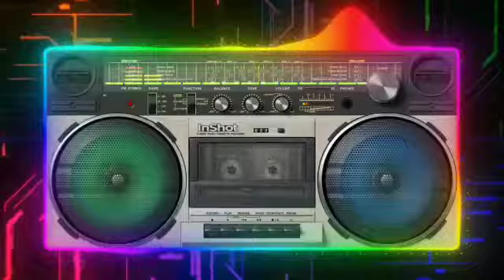Charlie Chaplin yani ham sab class-12th|chapter15|Hindi|vishnu khare|animeted video cbse ncert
Charlie Chaplin yani ham sab kahani class 12th Hindi vishanu khare animeted video

Charlie Chaplin chapter 15 class 12th
audible suno
animated video

हास्य फिल्मों के महान अभिनेता और निर्देशक चार्ली चैप्लिन की कला का प्रभाव पूरे विश्व सिनेमा पर दिखता है। टी. वी. और फिल्मों के माध्यम से वे पूरी दुनिया को हँसा रहे हैं। लेकिन अभी भी उनके जीवन के अनेक अनछुए पक्षों की विवेचना होनी शेष हैं। चैप्लिन की फिल्मों की सबसे बड़ी सफलता यह है कि इन्हें पागल व्यक्ति से लेकर बड़े-बड़े वैज्ञानिक तक देखना पसन्द करता है। इनकी कला ने फिल्म कला की देशकाल की भाषा की भी सीमाओं को तोड़कर इसे लोकतान्त्रिक बना दिया है। चैप्लिन ने बचपन में बड़ी कठिनाइयों और समाज के तिरस्कार का सामना किया। उनकी फिल्मों में ट्रैम्प अर्थात खानाबदोश की छवि को उन्होंने अपने पूर्वजों से प्राप्त किया। बचपन की जटिल परिस्थितियों के कारण जिन जीवन मूल्यों का जन्म उसके जीवन में हुआ, उनको उसने करोड़पति बनने तक अपने से अलग नहीं होने दिया।